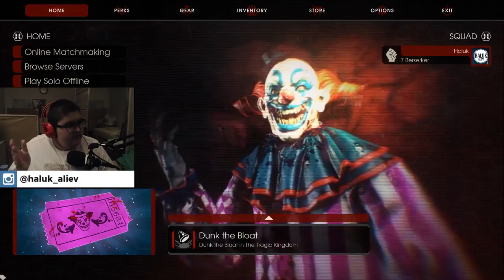KF2 ve F13Game - Haluk Aliev